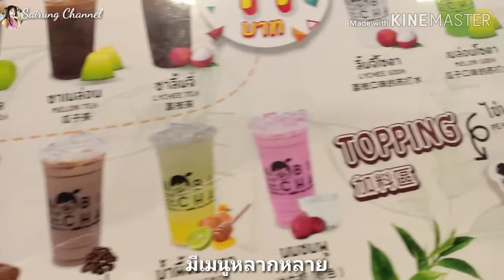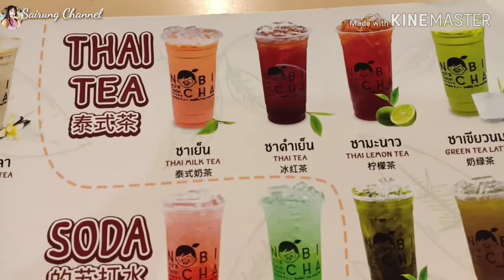EP.113 | โนบิชา ชานมไข่มุก3รสคลายร้อน ท้าให้ลอง | NOBICHA | สาขาเดอะมอลล์โคราช | สายรุ้งพากิน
สายรุ้งพากิน วันนี้พาไปกิน ชานมไข่มุก โนบิชา สาขาเดอะมอลล์โคราช กับ3รสชาติสุดเจ๋ง ท้าให้ลอง อร่อย สดชื่น คลายร้อน ไปลองชิมกันเลยค่า